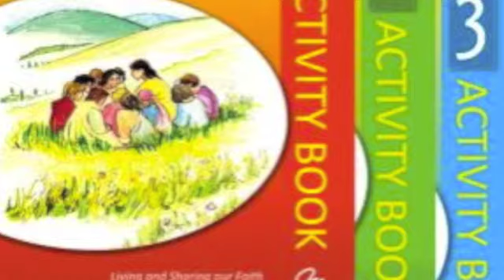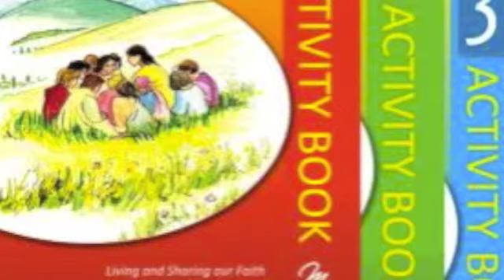I Call You Friends - audio sample clip of track 15 "He's Got The Whole World In His Hands".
Is an all inclusive RE programme with ideas for provisions for children with special needs.

This programme is part of Living and Sharing Our Faith: A National Project for Catechesis and Religious Education. It has been written by advisors from the Dioceses of England and Wales, following wide consultation.

Activity Book 1  & Leader Book 1 (Pre-First Communion)
Activity Book 2  & Leader Book 2 (Post-First Communion)
Activity Book 3 & Leader Book 3(Initiation into the Church for children)

Set of 4 Music Cds to accompany each session (64 songs)
CDs 1-3 (48 tracks vocal and music accompaniment/16 tracks CD4 music accompaniment only.

Copyright McCrimmons Publishing Co. Ltd